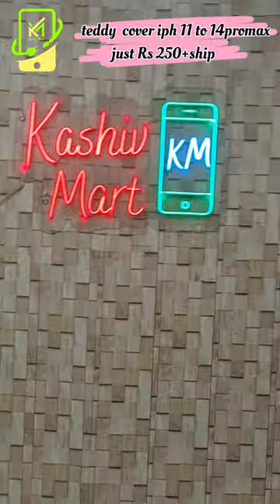teddy cover for iph 11 to 14 Promax